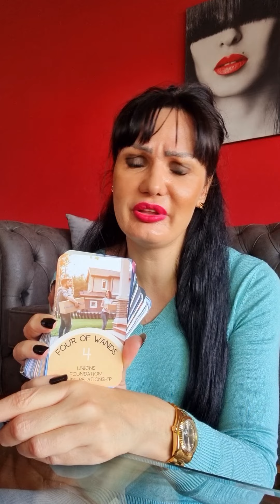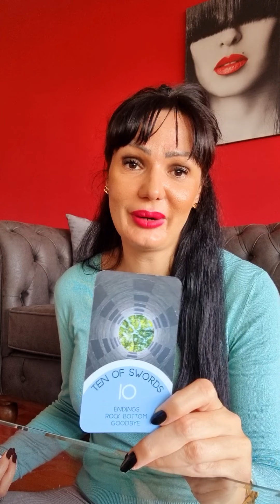PISCES Can u trust this person?!🤔 They want you back!🐠💫 love tarot reading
Hello my Pisces! This is a tarot reading for you for November 2022. Please take what resonates with you and leave what doesn't. Have a  beautiful week!!! ❤💋

Stasha